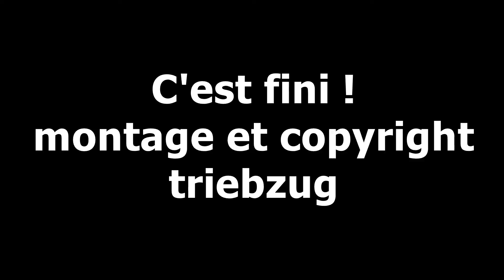Ligne 100 : Cargo, Flirt et les autres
A Burier entre Montreux et Vevey le trafic est bien fourni.